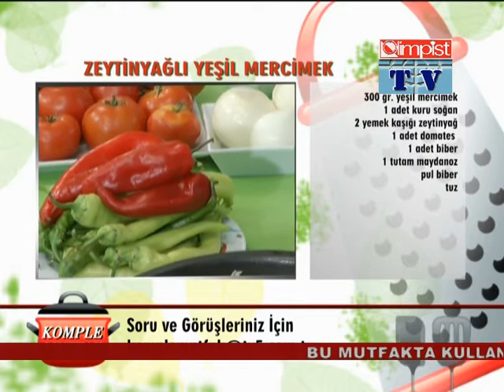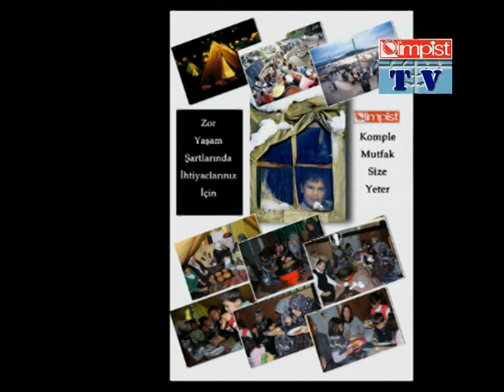ZEYTİNYAĞLI YEŞİL MERCİMEK